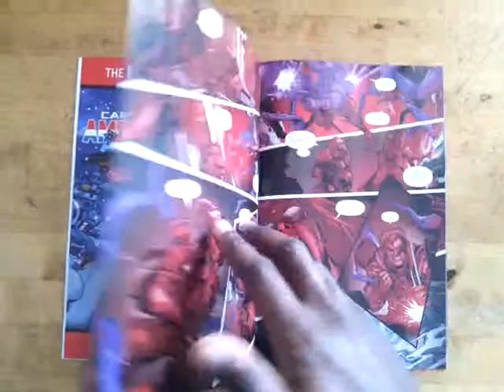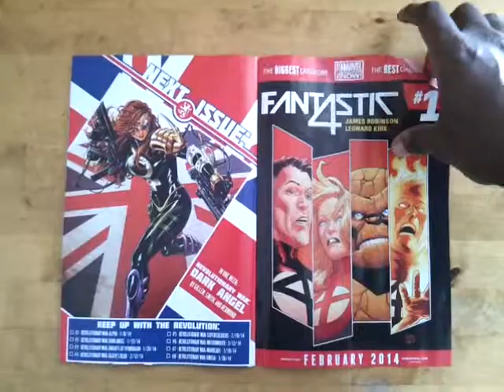Unboxing Revolutionary War Alpha #1 - (Marvel Comics)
A quick sneak peek at Revolutionary War Alpha #1. Written by Andy Lanning and Alan Cowsill and drawn by Rich Elson. Featuring Captain Britain and the return of the Marvel UK characters! From Marvel Comics.